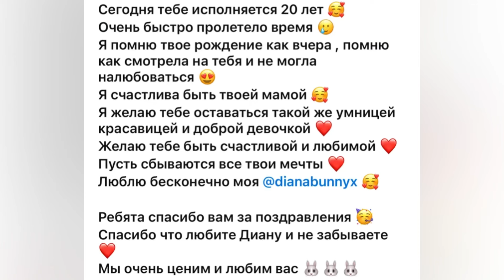VLOG: ВЕЧЕРИНКА ДЕНЬ РОЖДЕНИЕ ЛЕДИ ДИАНЫ!